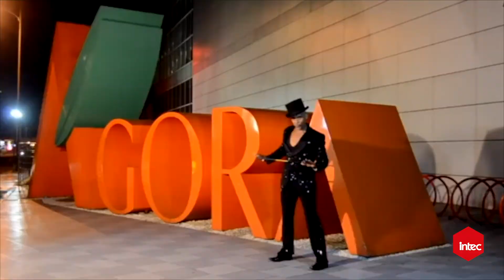INTEC | VENTANA CULTURAL - Waddys Jáquez